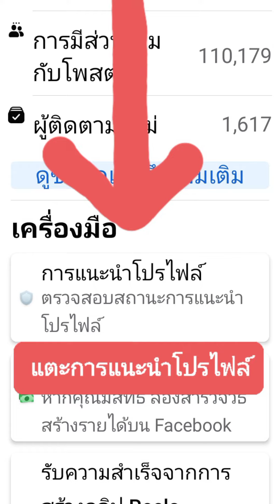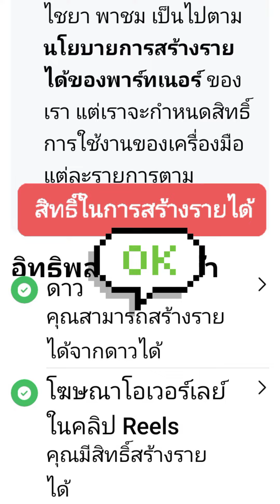ตรวจสอบสถานะบัญชีเฟซบุ๊กของเรา#เฟสบุ๊ค